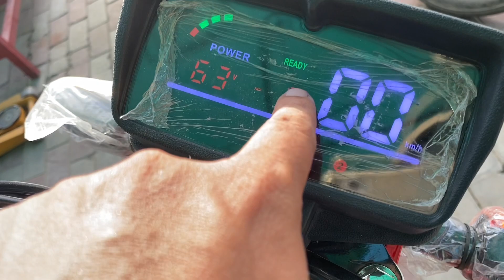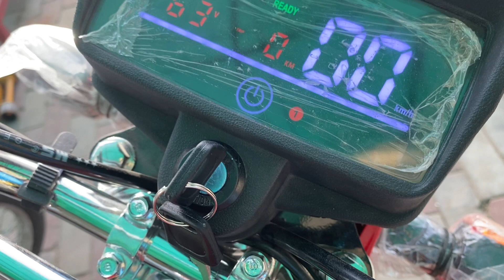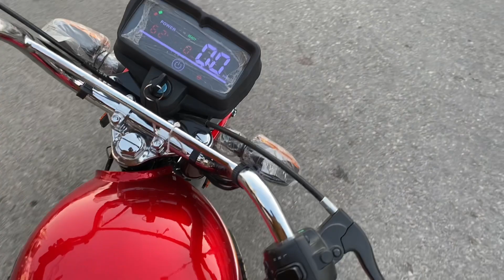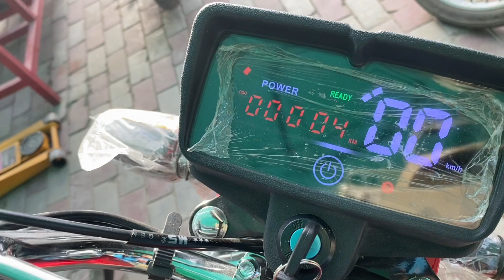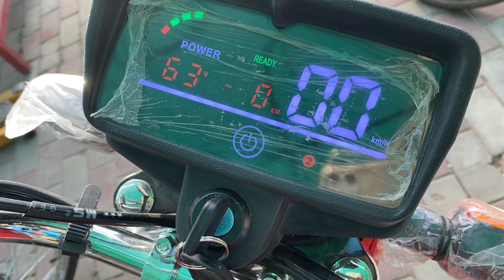MS JAGUAR 70cc 2023 Detailed Review/ Prices in Pakistan